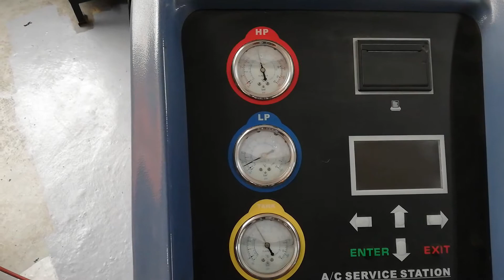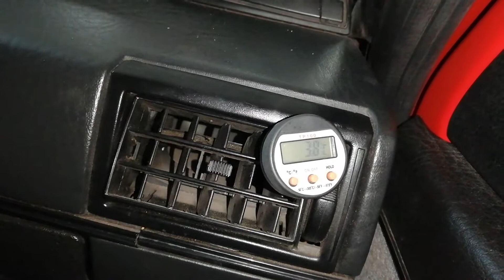Przerobienie klimatyzacji z r12 na r134a, golf II 1.6 td.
Auto-Maniak